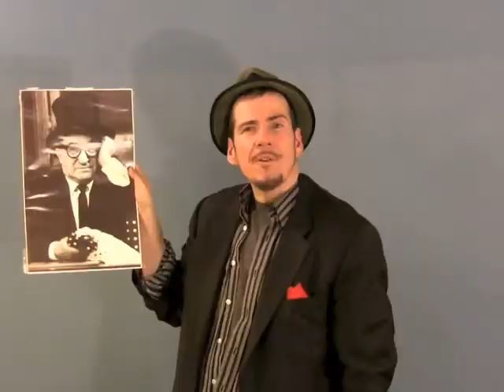Baxt, a Boy &amp; a Bucket -by Robert Baxt - DVD at Penguin Magic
Baxt, a Boy &amp; a Bucket -by Robert Baxt - DVD - A Super Easy to do Laugh Filled Routine! Includes the jokes, the bits, the gags and all the tips so you can do it!Want to get a ton of laughs with little effort? Pullling coins out of a kid's ear is a classic and now Robert shares his heavy on the fun, but very light on...